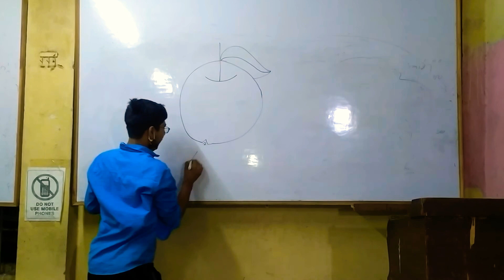How to draw an apple 🍎esay step-by-step sev banana aasani se sikhen, like, subscribe 2021